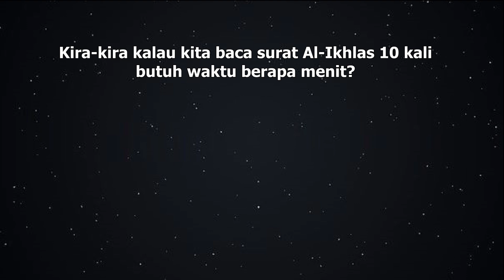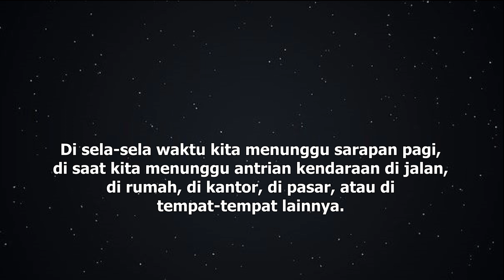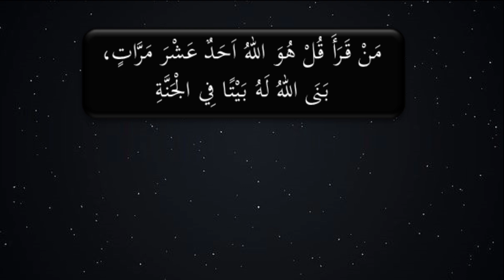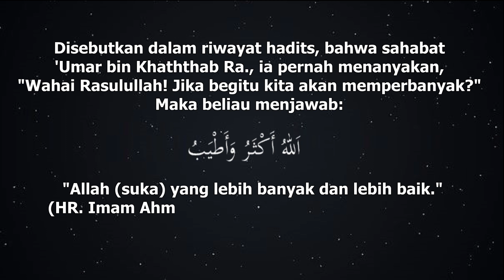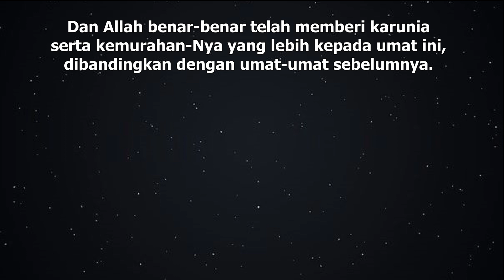KHASIAT SURAT AL-IKHLAS 10 KALI BERPAHALA SATU ISTANA SURGA - Ust. Mahmud Asy-Syafrowi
Amalan Ringan Berpahala Istana Surga

Ini adalah amalan ringan yang besar pahalanya. Betapa tidak, kita cukup luangkan waktu 2 menit, atau bahkan bisa kurang, maka kita sudah bisa dapatkan 1 istana di surga.
Bacalah surat Al-Ikhlas 10 kali, maka kita akan dapat 1 istana di surga. Makin banyak bacanya, maka makin banyak istana surganya. Benarkah demikian? Mari simak penjelasannya dalam video ini.
Semoga bermanfaat, amiin ya Robbal 'alamiin.

Mahmud Asy-Syafrowi